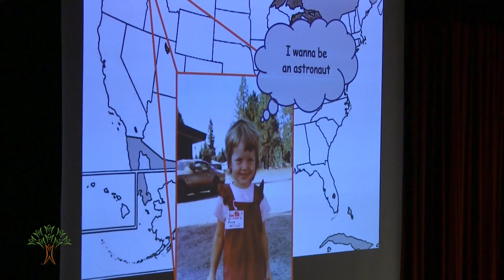NASA Astronaut Anne McClain asks girls to aim high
"We need [young women] to be thinkers, creators, explorers, scientists, and mathematicians. If we're going to do something bold as a country like get to Mars, then we're going to need them to be on our team." -- NASA Astronaut Anne McClain, who recently spoke to middle and high school aged girls at North Central High School.